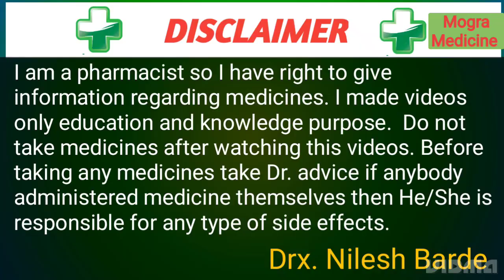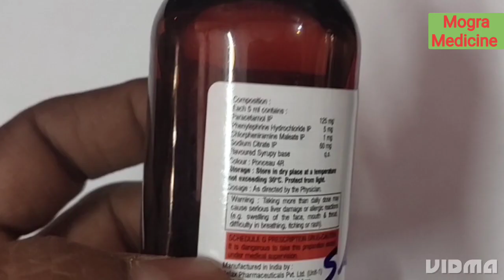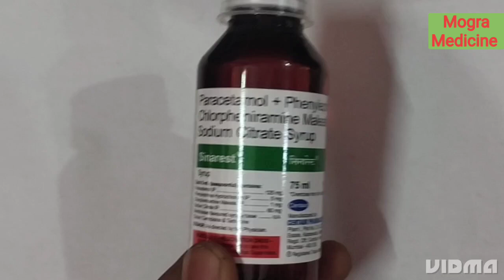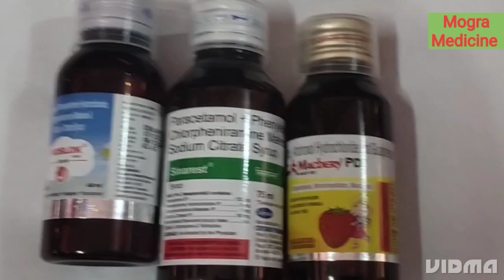बच्चों की सर्दी, खाँसी, बुखार।। Anti Cold Syrup।। Cough syrup।। Use In Hindi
तो दोस्तों आज की इस वीडियो में मैने आप को सर्दी, खाँसी, के लिए इस्तेमाल की जाने वाली मैडिसिन के बारे में जानकारी देने की कोशिश की है।।

Syrup noblok
Sinarest syrup
Cough syrup
Fever syrup
Cheton could syrup